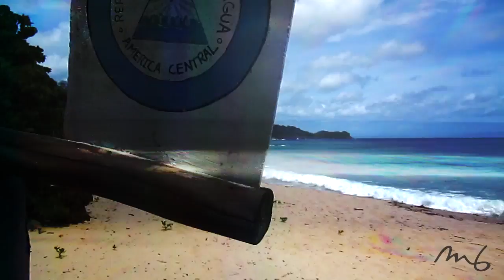Nica Twenty Twelve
My Summer 2012 trip to Nicaragua